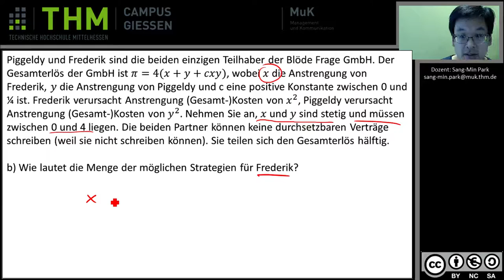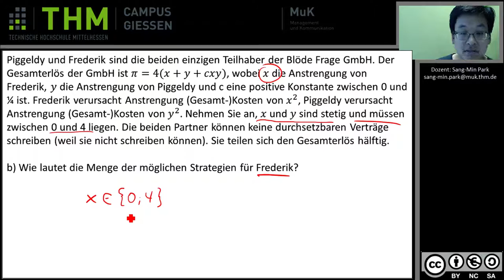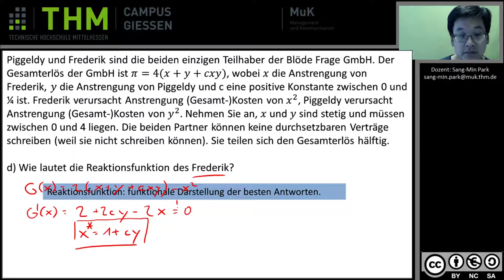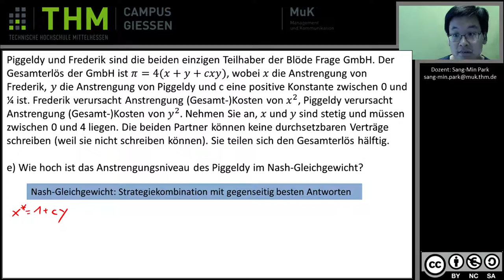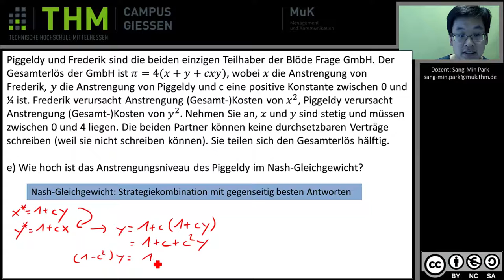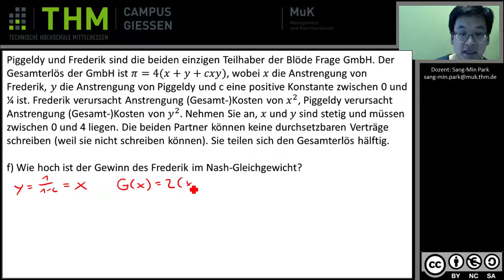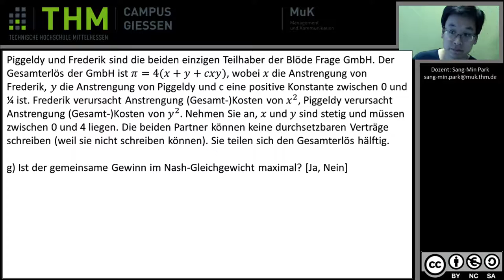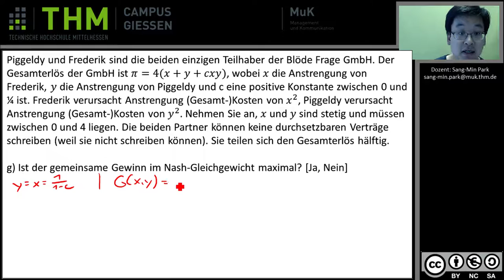BWL - Beispiel Stetiges Nash Gleichgewicht (Ü10-4)